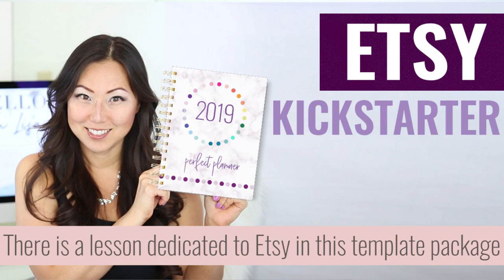Q&A // Answering your questions about Adobe InDesign, GoodNotes, clickable tabs, tab dividers, etc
Today I'm answering the Top 10 Most Asked Questions from the Anonymous Survey that went out last month to everyone who purchased something from the Pretty Fabulous Design Adobe InDesign Template Shop of planner templates

TIMESTAMPS
1:08 1 | How do I create clickable tabs for GoodNotes
1:30 2 | Am I accepting planners to review on the channel
2:16 3 | How do I create Notebooks
2:47 4 | Can you do YouTube Livestreams & do your giveaways LIVE
5:57 5 | Will you do InDesign Hacks
7:10 6 | Will you talk about how to create an Etsy Shop
8:25 7 | How do I find covers & binders
9:28 8 | Where do I find divider & sticker templates
10:38 9 | How do I create tabs for dividers
10:50 10 | Will offer a frequent buyer system or some sort of rewards system